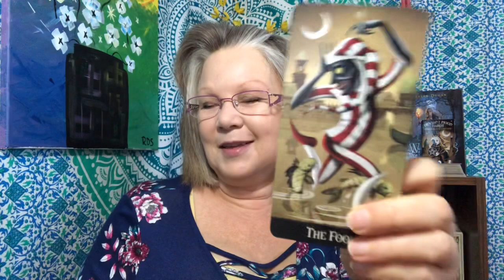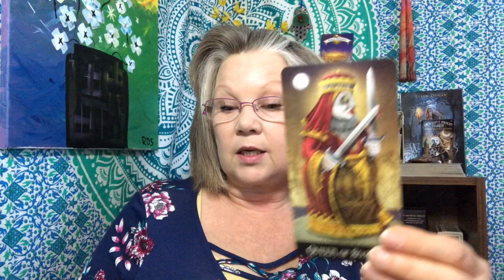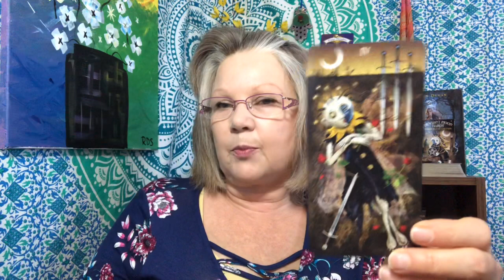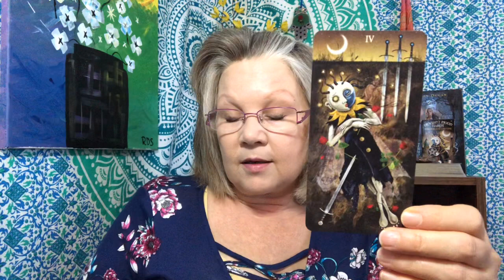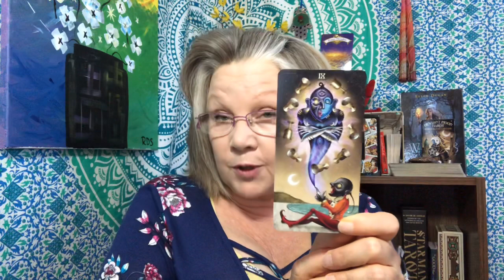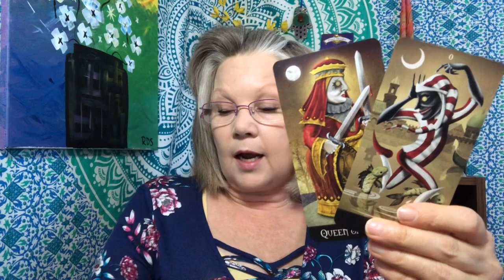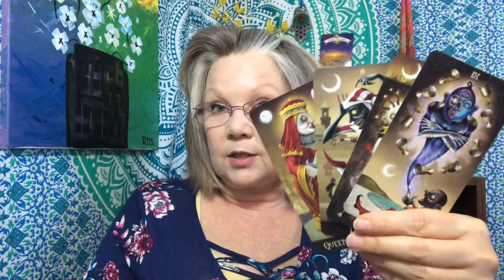Magical Monday Tarot Reading August 3🌜WHAT’S THE PLAN?!🌛Deviant Moon - (All Zodiac Signs)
This reading focuses on the upcoming week - how are YOU feeling as another week starts and, what should you be ready for? Keep in mind that this is a general tarot card reading so hopefully this resonates! Enjoy!!!